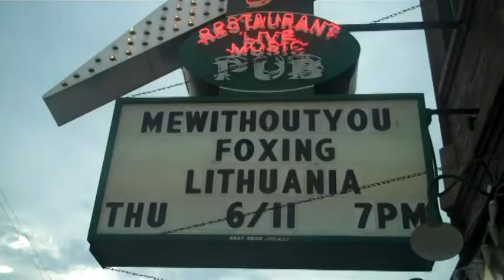Lithuania, Foxing, mewithoutYou - Abbey Pub Chicago - Pale Horses Tour 2015